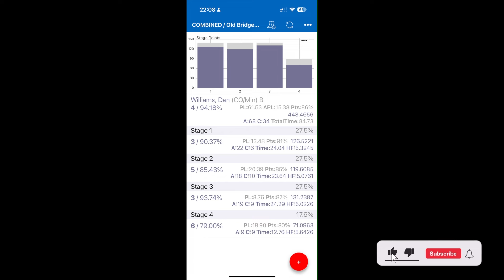Old Bridge Indoor USPSA 8-2-2024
Gear links
Insta360 GO 3 Camera
Holosun 507 Comp
Ghost Mag Magnet
Ghost Mag Pouches
Blade-Tech Competition Belt

0:00 Intro
0:11 Stage 1
0:42 Stage 2
1:12 Stage 3
1:41 Stage 4
2:01 End Credits